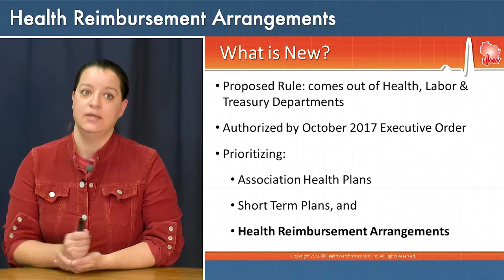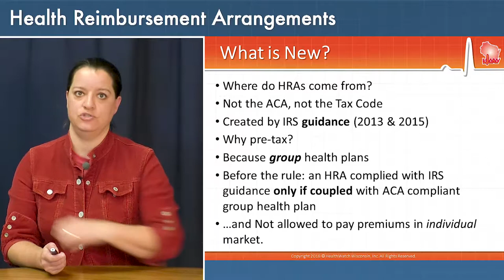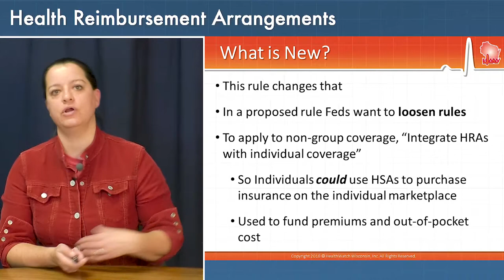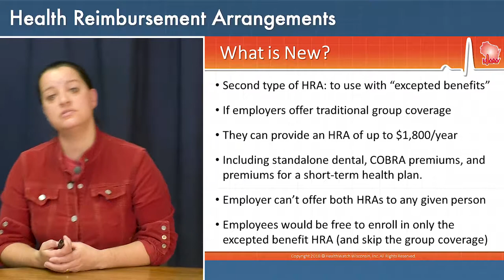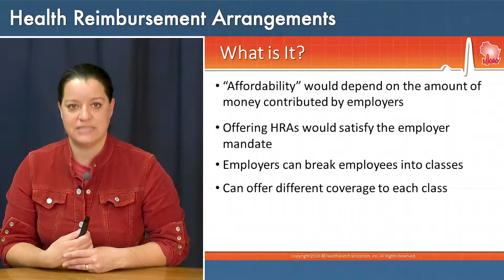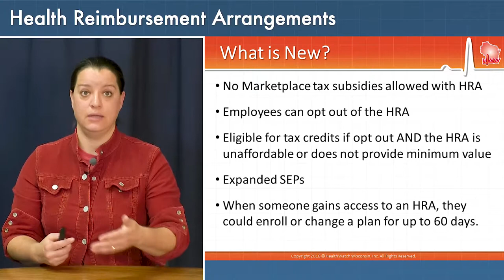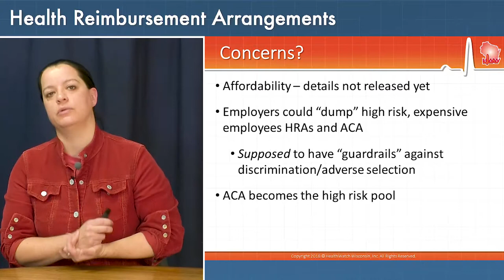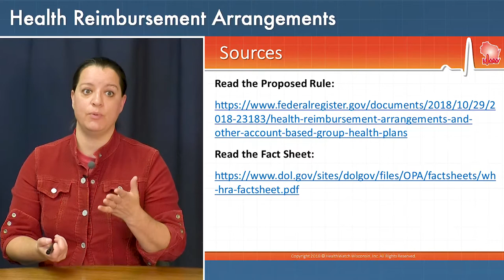What is a Health Reimbursement Arrangement?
The federal government has issued a proposed rule on health reimbursement arrangements. Brynne explains what HRAs are and how HRAs can impact the overall health plan risk pools.